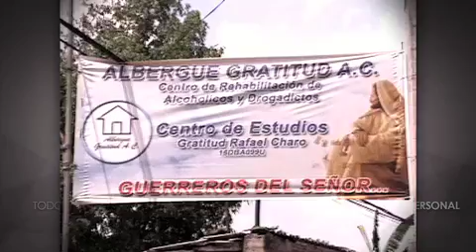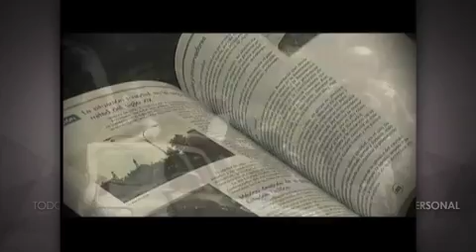Todo Personal Historia de La Tuta 27 de febrero 2015